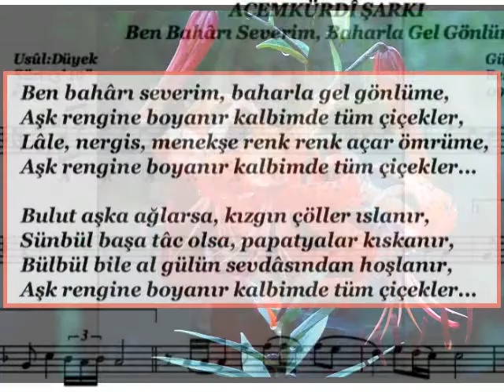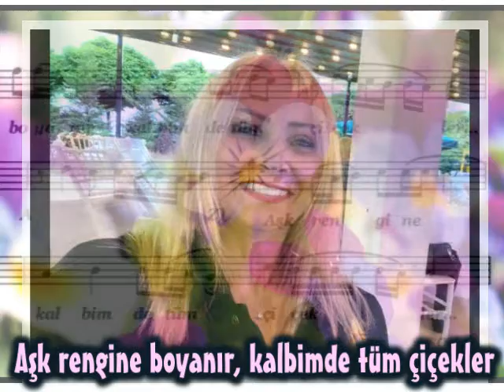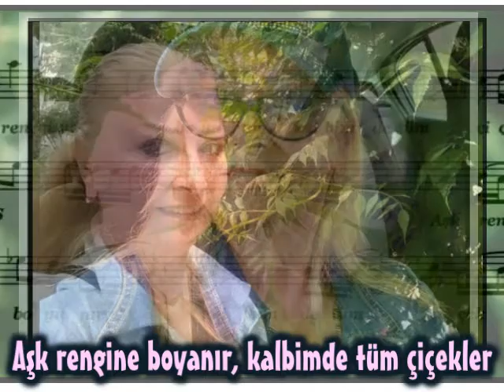METE EDMAN-"BEN BAHARI SEVERİM, BAHARLA GEL GÖNLÜME"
"BEN BAHARI SEVERİM, BAHARLA GEL GÖNLÜME"
Güfte: GÜLDEN ALICI
Beste: DR.MUSTAFA UYAN
Makam: Acemkürdi

Yorum: METE EDMAN